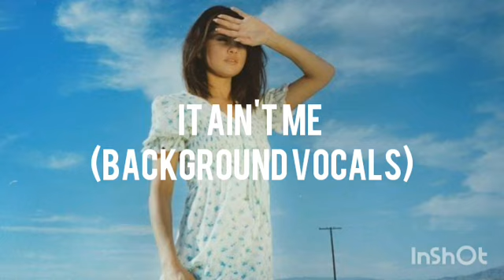kygo - it ain't me (feat. selena gomez) (background vocals)